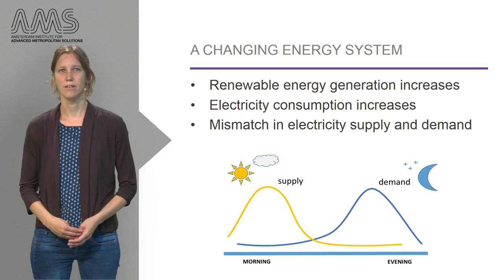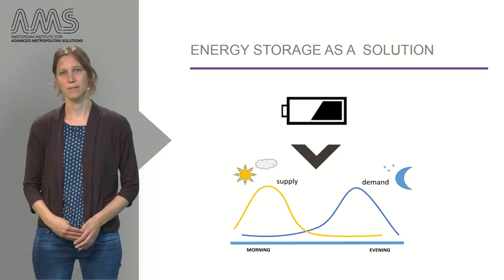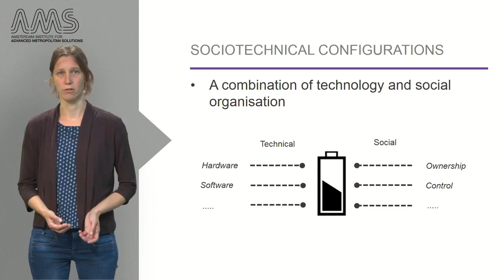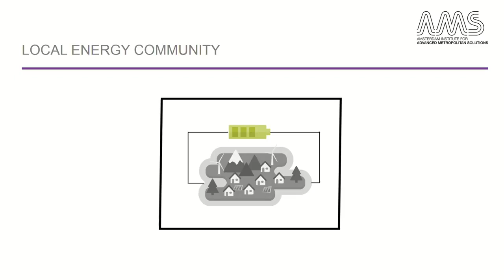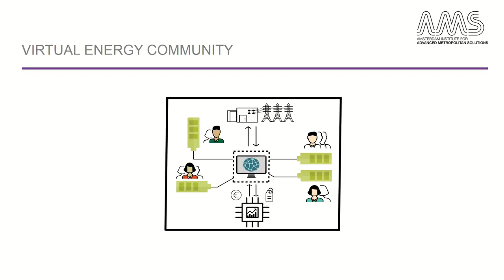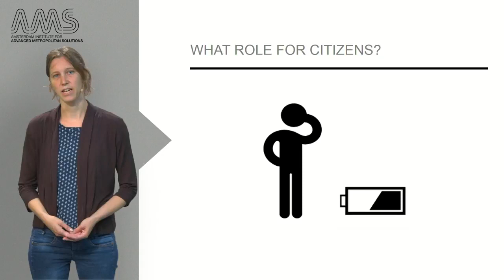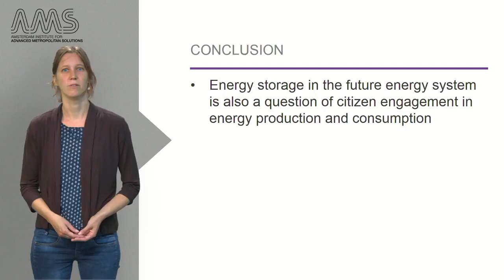6 2 2 Smart Grids and Citizens